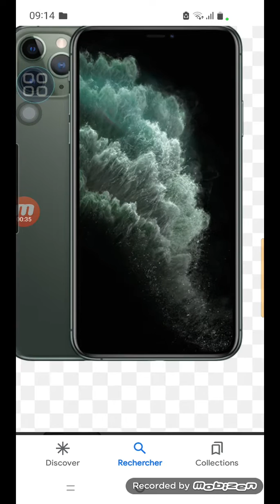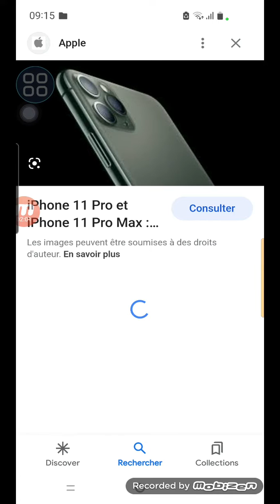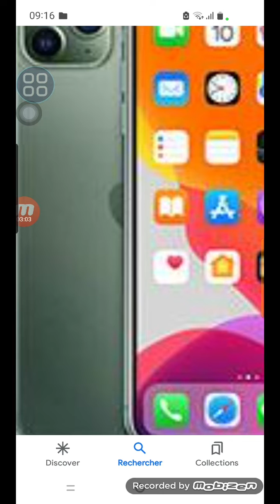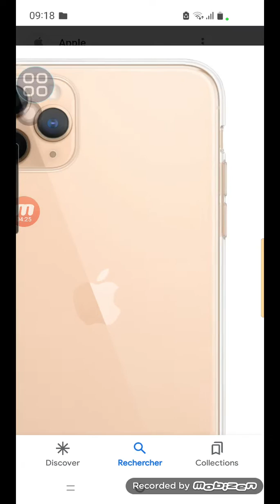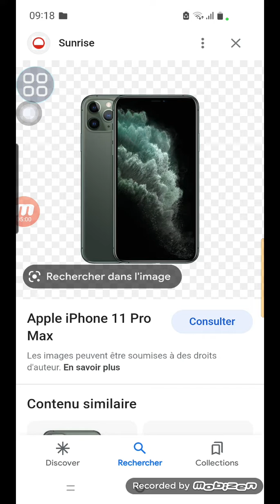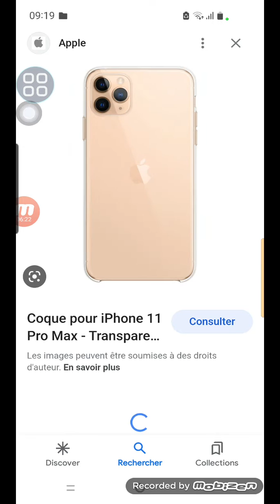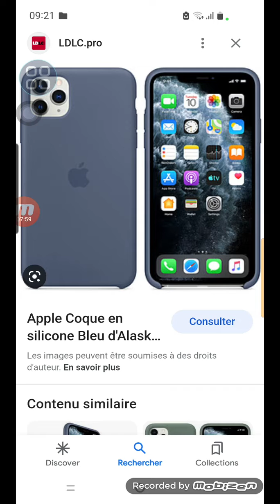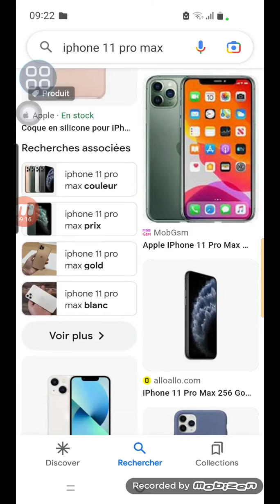iphone 11 pro max un bon iphone